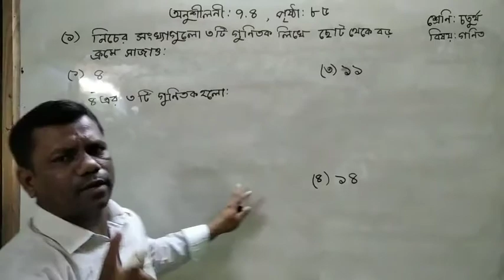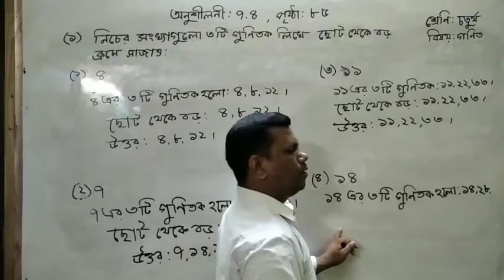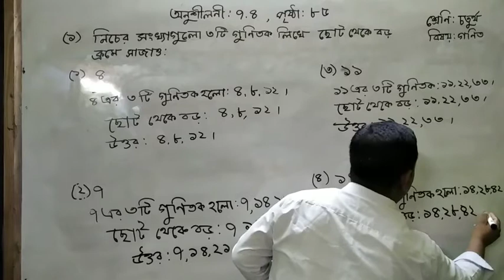সোহেল রানা,৪র্থ শ্রেণি,গণিত, অনু ৭ ৪ গুনীতক নির্ণয়